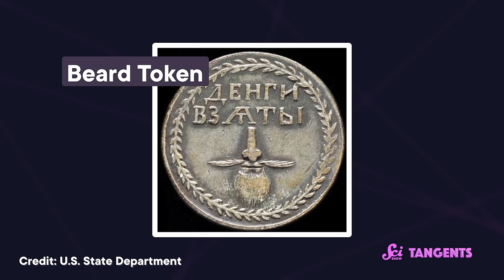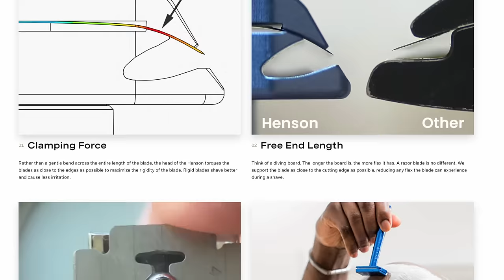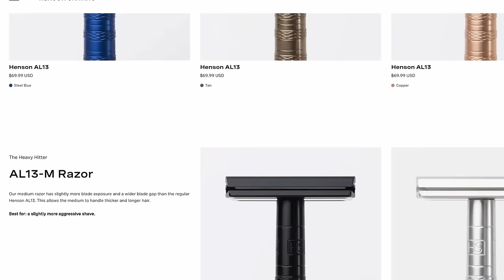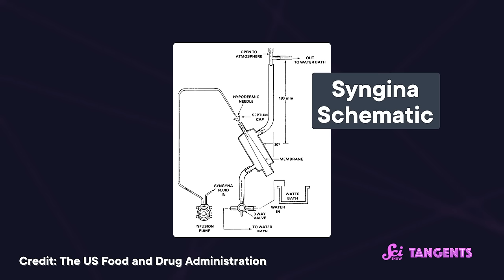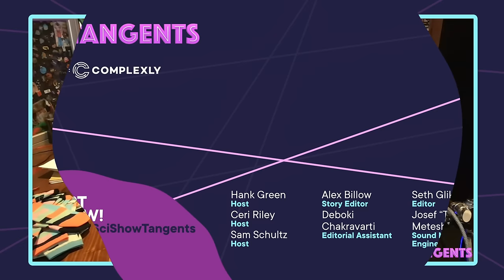Hygiene | SciShow Tangents Podcast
Visit HENSONSHAVING.com/TANGENTS to pick the razor for you and use code TANGENTS and you’ll get two years' worth of blades free!

A big part of being a human is that you get progressively more gross as the day goes on. Various parts start stinking, hair grows all over your face, you're touching who-knows-what... luckily for all of us, someone a long time ago decided to invent hygiene! Otherwise we'd have to lick ourselves like cats!

to find great SciShow Tangents merch!

[Definition]

[Trivia Question]

[Fact Off]

Antiperspirant aluminum compounds - how they work & are they harmful

Mandrills teach their children hygienic behaviors to avoid peri-anal parasites